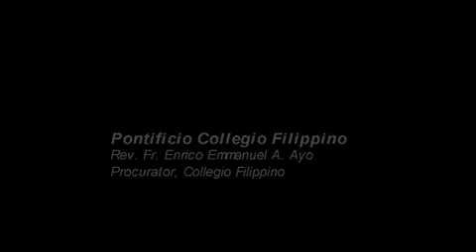Collegio Filippino (May 1, 2007 - Fr. Rico Ayo)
Overview of Collegio Filippino in Rome